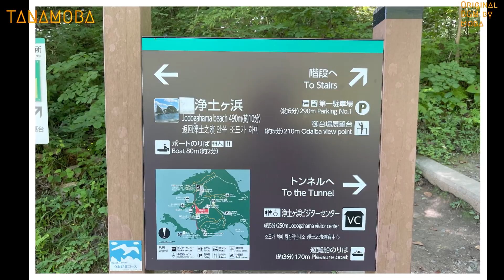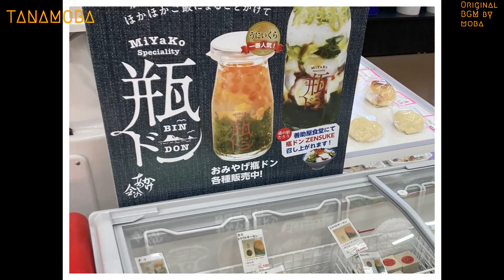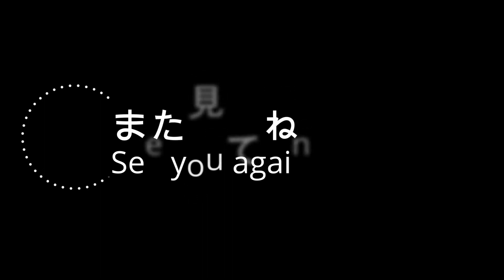白い岩・青い海・緑の松【浄土ヶ浜/岩手】 Youtuber HIROちゃんおススメ ◍ さながら極楽浄土のごとし ◍ キャンピングカーで巡る東北 ◍ Touring Tohoku by camper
夏休みをとって、数年ぶりに東北へ行った時の記録です。
キャブコンZILで初めての東北くるま旅です。

三陸復興国立公園・三陸ジオパークの中心にある宮古の代表的な景勝地「浄土ヶ浜」。
Youtuber HIROちゃんのおススメで、訪れてみました。
ホント極楽浄土のごとし でした(^^♪

◍ オリジナルBGM by Moba

We went to Tohoku for summer vacation.
It's a Tohoku car trip with Cabcon ZIL.

Jodogahama Beach is Miyako's representative scenic spot, located in the center of Sanriku Fukko National Park and Sanriku Geopark.
I visited on Youtuber HIRO's recommendation.
It was truly like paradise (^^♪

◍Click here for Blog
PUDEL TANAMOBA

◍ Original BGM by Moba